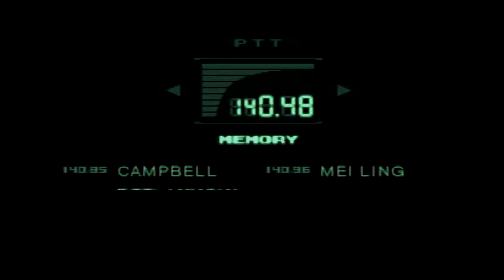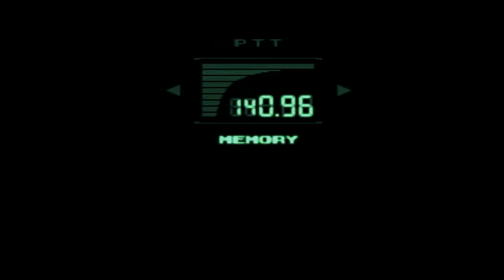You're That Ninja.. - Metal Gear Solid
The toughest fight yet.